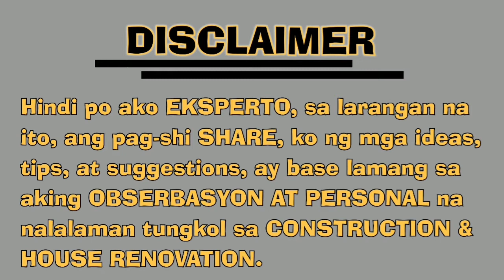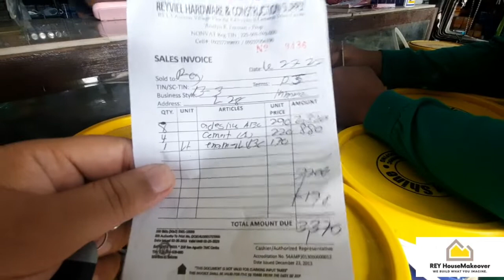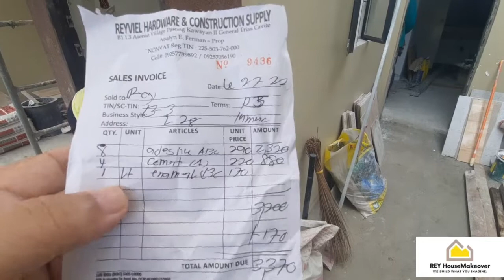ANGELI SF, 54sq.m,, (Pag-bili ng kulang na MATERYALES, at maiksing update s unit nila)